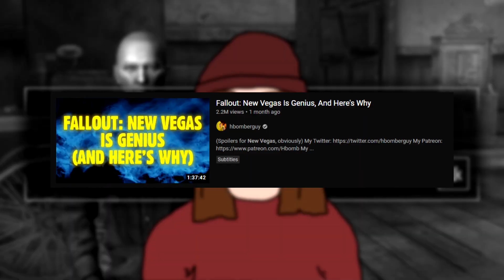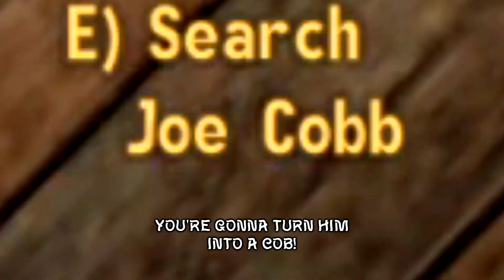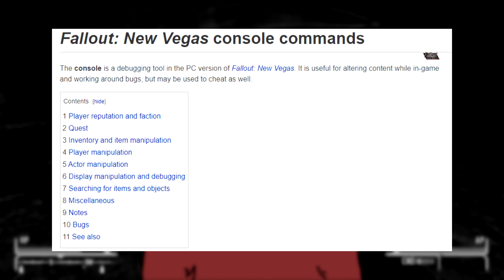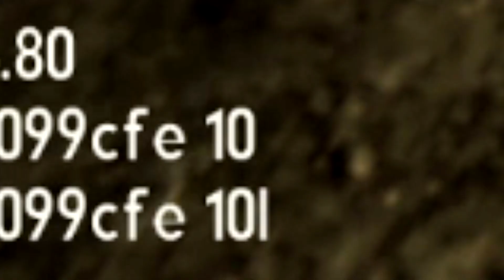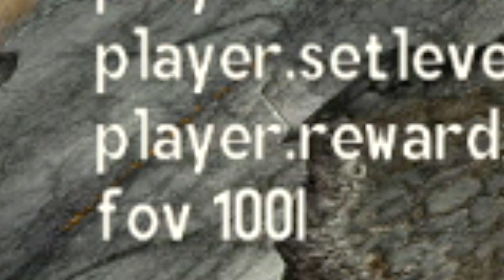New Vegas But It Gets Progressively More CURSED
What could we possibly say about Fallout: New Vegas that hasn't already been said? Idris & Ryan write a sincere love letter to one of the greatest open-world RPGs of all time.
Patrons get early access to extended cuts of our videos & podcasts.
Sbeve The Hairest Pussy, dragonlantern02.